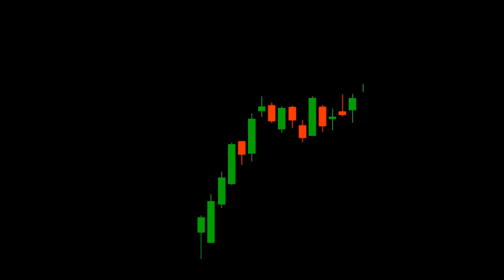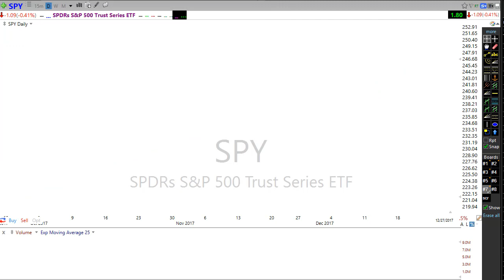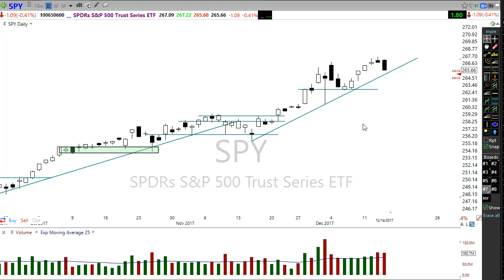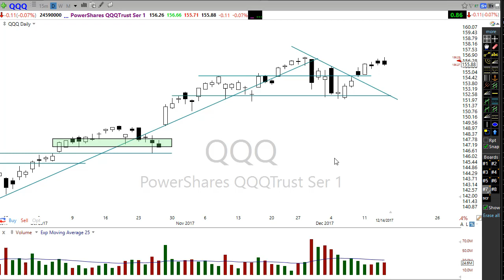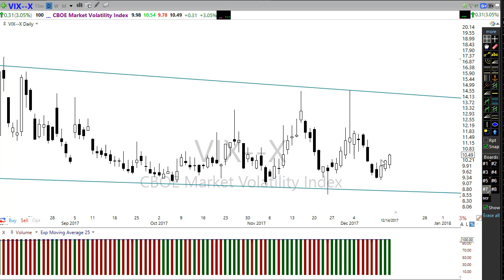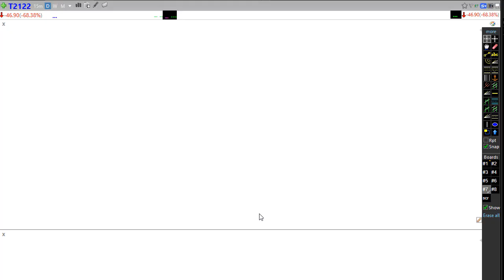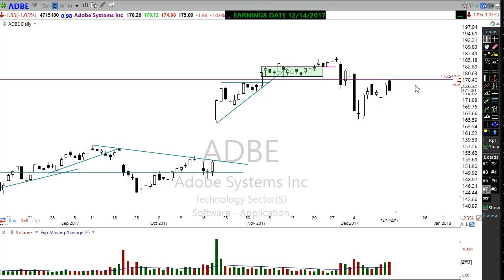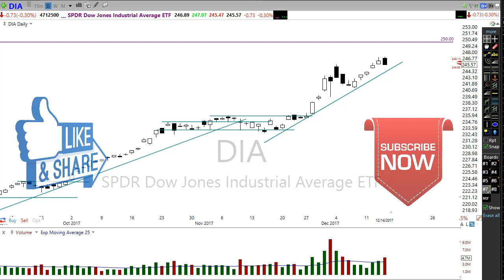Morning Market Prep | Stock & Options Trading | 12-15-17